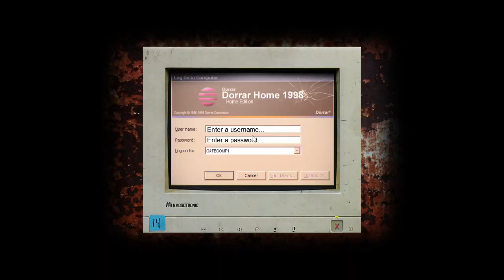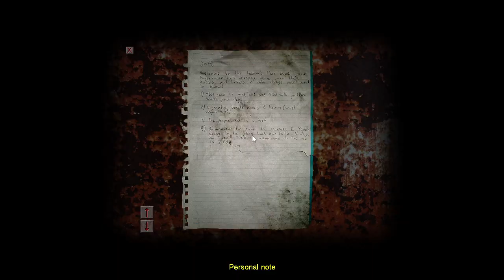Nightmare Mode, Take 2 | Cry of Fear (Nightmare Mode) [2]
Content Warnings: Bright lights. Loud Noises. Horror. Blood. Self-harm. Suicide. Torture. Mental health.